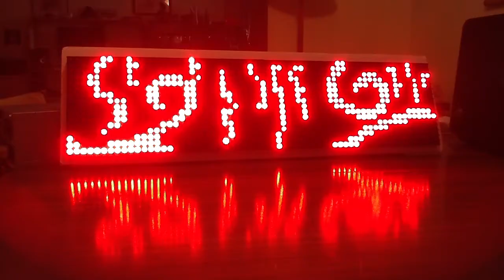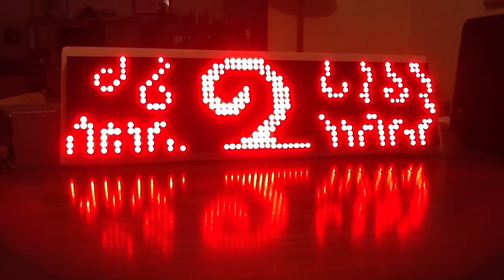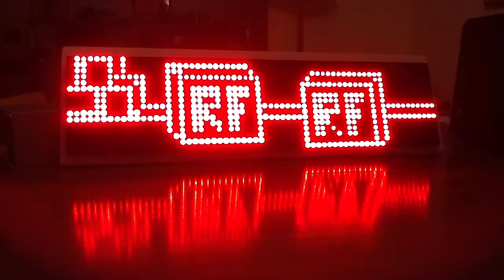ROBOT FOOD - Dot Matrix Display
This is an example composition using two FREETRONICS LED Dot Matrix Displays - An arduino and MAX MSP.

Hardware configuration and arduino code by Paul Redman.

MAX MSP Animation Program and Music written by Christopher Fulham

An RF Production.